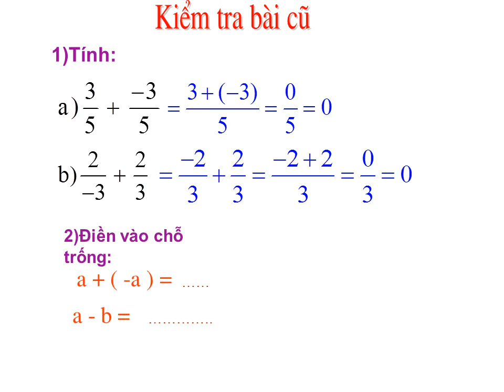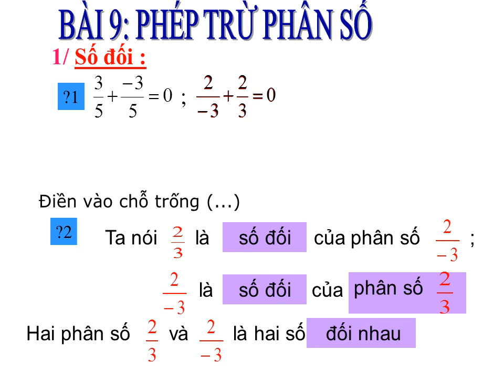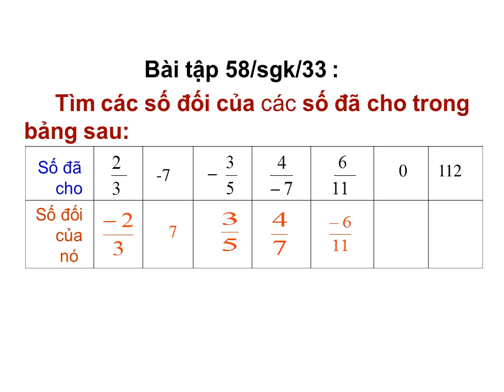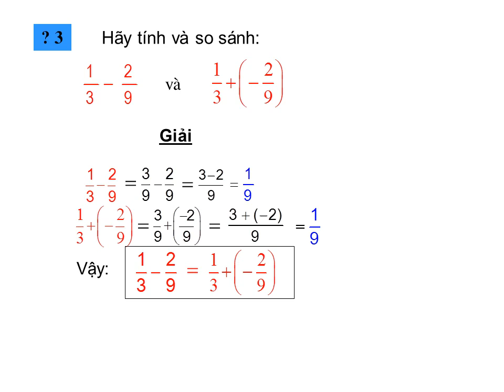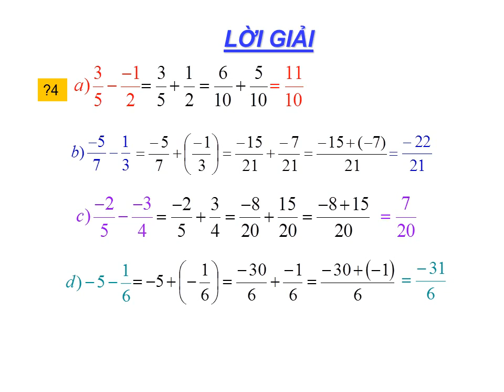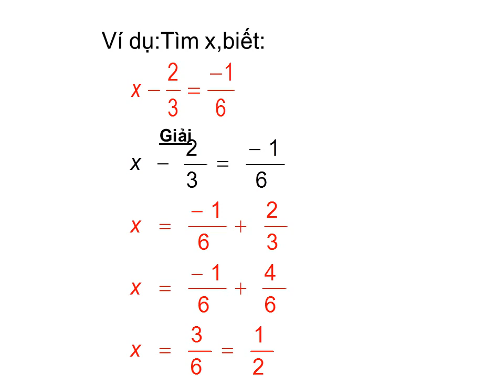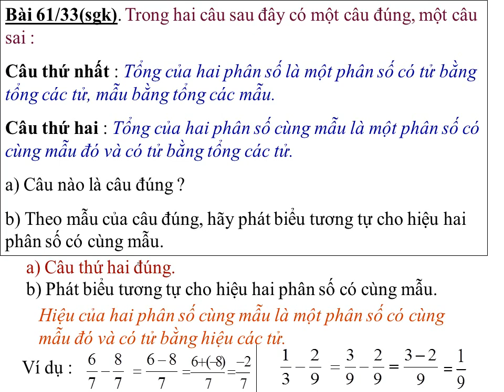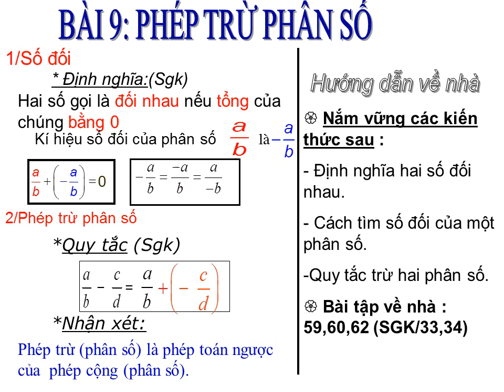Toán 6 (Ngày 01/05/2020 - Chủ đề 8: Phép trừ phân số)